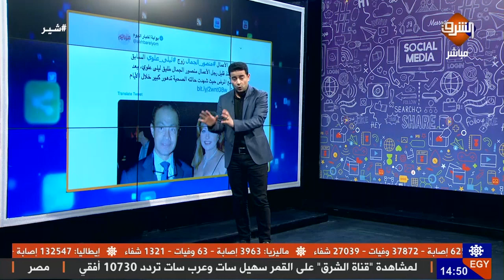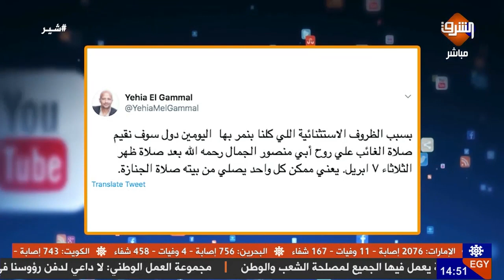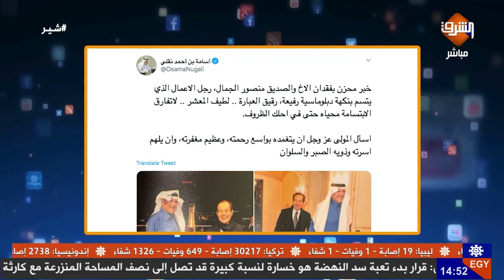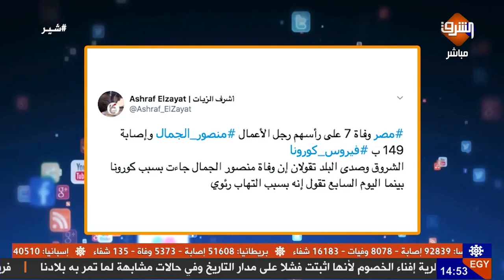وليد الهواري يكشف حقيقة وفاة زوج ليلى علوى بكورونا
وليد الهواري يكشف حقيقة وفاة زوج ليلى_علوى بـ كورونا وتعليمات الأمن للإعلام بخصوص الخبر